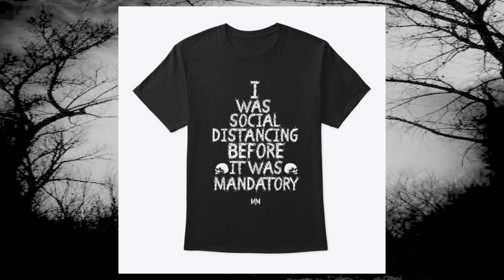Damien & Morgan react and discuss NIGHTWISH - Noise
There were a LOT of technical difficulties while filming this, most I was able to deal with in editing, but there were still some I had no control over, like the video share site being all glitchy & such. Hopefully you were still able to get the jist and enjoy them commentary at least.

Original video:
NIGHTWISH - Noise (OFFICIAL MUSIC VIDEO)

Follow me on the Twitter:  @DSBMisanthrope

(Offer good through December 1st, 2020)